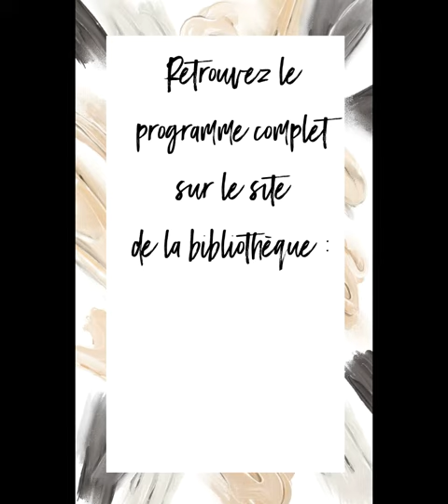PIERRE LONCHAMP, une exposition et une palette d’animations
du 30 octobre au 13 novembre 2021, l’association des amis du peintre Pierre Lonchamp et la bibliothèque de Clermont vous proposent de découvrir quelques unes des nombreuses œuvres de cet artiste peintre pour qui la couleur était si importante.

De nombreuses animations accompagneront l’exposition :

- Vernissage
- Conférence

- Visites guidées, ludiques et interactives de l’exposition

- Concert de Matthieu Duretz et Léo Divary
- Atelier artistique encadré par l’artiste Erlina Doho pour peindre à la manière de Pierre Lonchamp
- Soirée jeux - spécial art -
- Raconte-moi une histoire - spécial art -
- Le club des incorrigibles lecteurs, buveurs de thé, mais pas que...